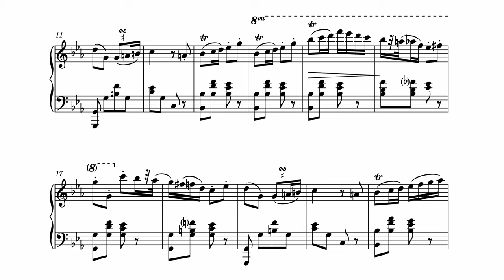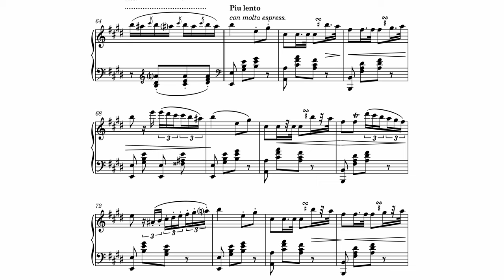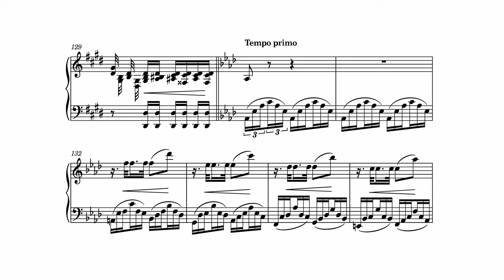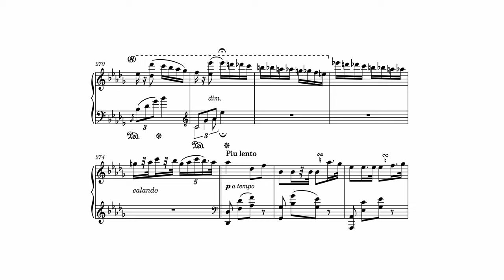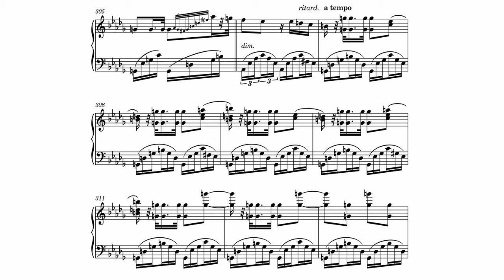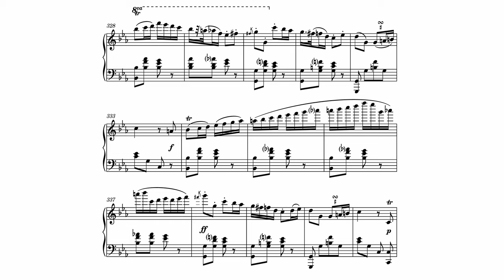15 Year old Chopin - Rondo in c-minor Op.1 - Scores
Recording: Flurin Devonas